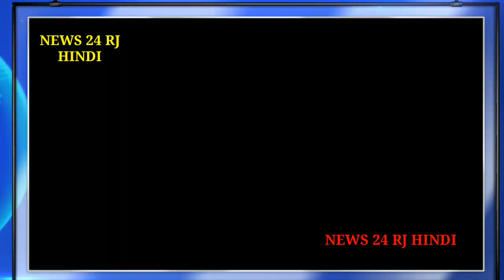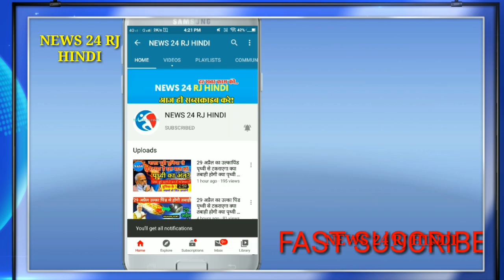Lockdown 5 : 1 से 30 June तक के लिए सरकार ने जारी की New Guidelines ! 30 जून तक बढ़ा लॉकडाउन !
कोरोना वायरस से निपटने के लिए देश में एक बार फिर से लॉकडाउन लागू कर दिया है . लॉकडाउन 5.0 की गाइडलाइंस सरकार ने जारी कर दी है.